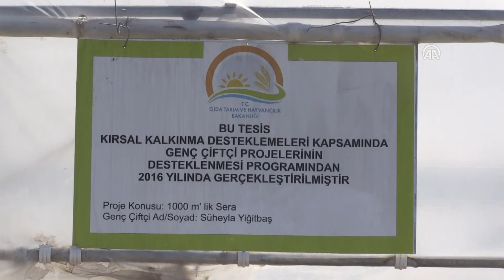Hataylı Süheyla Yiğitbaş kadınlara örnek oluyor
Hatay'da, üç çocuk annesi 35 yaşındaki Süheyla Yiğitbaş, günlük ücretle tarım işçisi olarak çalışırken yaptığı hibe başvurusunun olumlu sonuçlanması üzerine kendi serasını kurdu. Yiğitbaş, kendi işinin patronu olmanın sevincini yaşıyor.

Acaba olur mu? Dedi mi ve şimdi kendi işinin patronu oldu.

Hatay’da yaşayan Süheyla Yiğitbaş seralarda tarım işçisi olarak çalışıyordu. "Genç Çiftçi Hibe Desteği Projesi ”ne başvurdu ve aldığı destek ile kurduğu domates serası ile geçini sağlıyor. Hatta ikinci serayı kurmayı düşünen Yiğitbaş, seralarında çalıştırmak üzere işçi arıyor.

Maddi durumları kötü olduğu için iş kurma şansının bulunmadığını ancak hibe alması sayesinde hayatının değiştiğini belirten Yiğitbaş "Projeyi duyunca kendime bir dosya hazırladım. Birkaç gün sonra onaylandığını ve devlet tarafından bana 30 bin lira hibe çıktığını öğrendim. Herkes sevindi benim için, hatta adım mahallede 'genç çiftçi' olarak anılıyor” dedi.

İşi sayesinde eğitimleri süren üç çocuğunun geleceği için daha iyi planlar yaptığını bildiren Yiğitbaş, üretiminden kazandığı parayla ikinci serasını kurmayı amaçladığını kaydetti.

Maddi imkansızlıklar içinde hayalini kurduğu hayatı yaşama şansı yakaladığını ifade eden Yiğitbaş, "Akşama kadar başkalarının arazisinde çalışırdık, böyle yapmaktansa kendi işimiz olsun dedik. Çok şükür oldu ve artık kendi seramda çalışıyorum. Şimdi kendi seramda işçi çalıştıracağım." diye konuştu.

İsteyen her kadının başarı elde edebileceğini vurgulayan Yiğitbaş, evde oturan kadınların harekete geçmesini istedi.

Serada eşine yardım eden Altan Yiğitbaş ise karısıyla gurur duyduğunu söyledi.

Kazandıkları hibeyle hayatlarının bir anda değiştiğini anlatan Yiğitbaş, "Daha geçen seneye kadar cebimizde bir kuruş yoktu, maddi durumumuz çok zayıftı. Günlük kazandıklarımızla karnımızı doyuruyorduk. Şans bize de güldü ve bu proje sayesinde iş sahibi olduk. Şimdi çok şükür 3 bin 600 kök domatesimiz oldu. Allah devletimizden razı olsun." dedi.